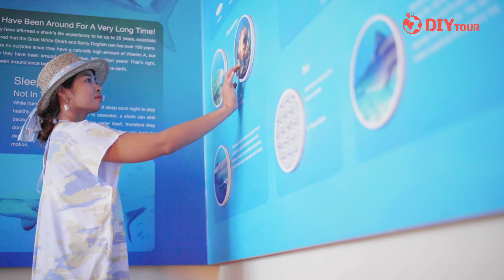DIYTOUR Phuket Saii village